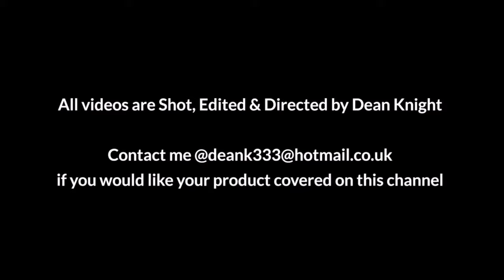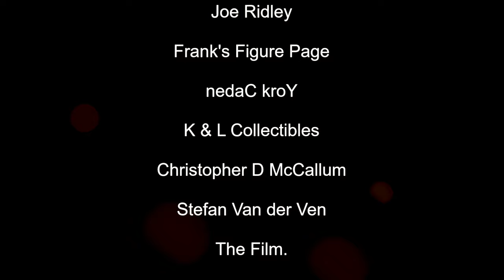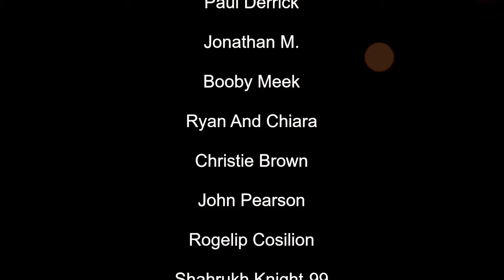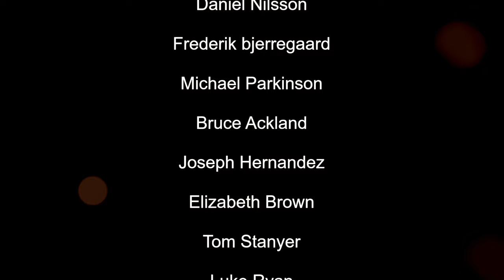HOT TOYS COLLECTION ROOM TOUR ( SHORTER VERSION )